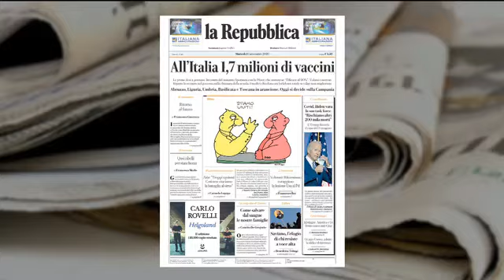Entrevista del Embajador Clark con Leonardo Curzio en ADN40